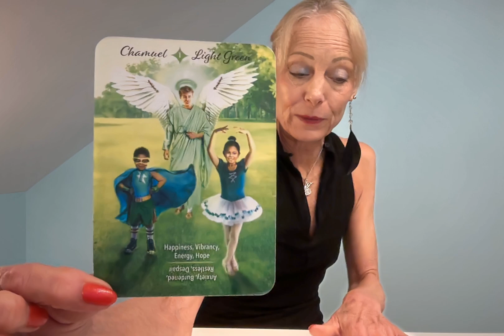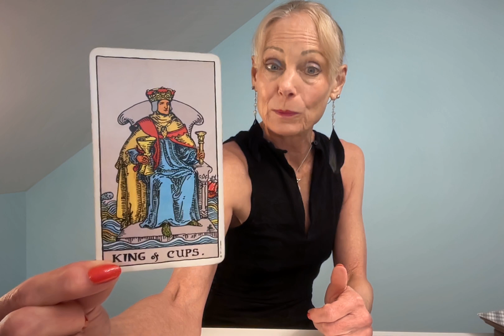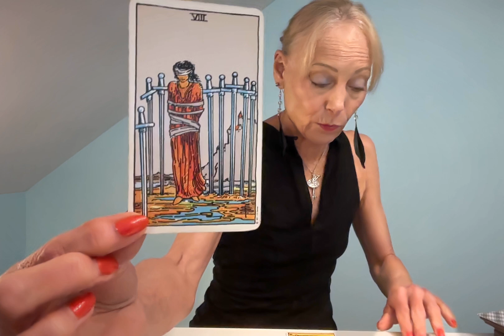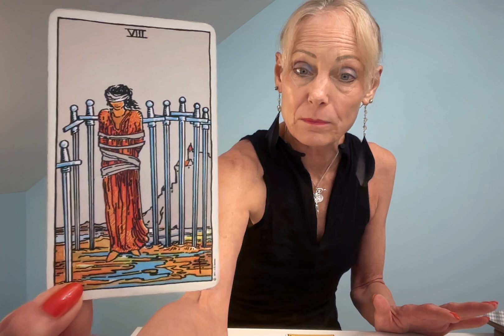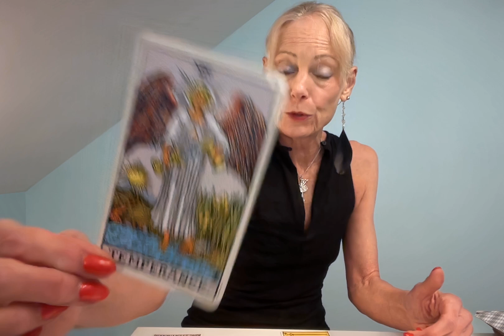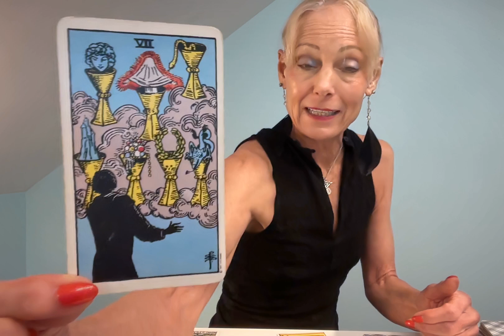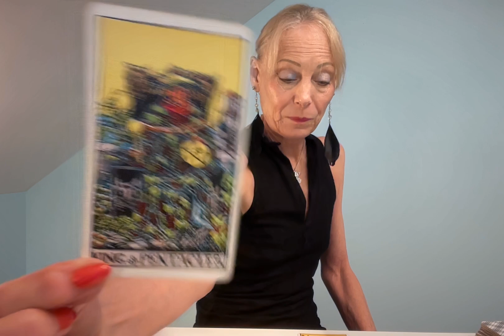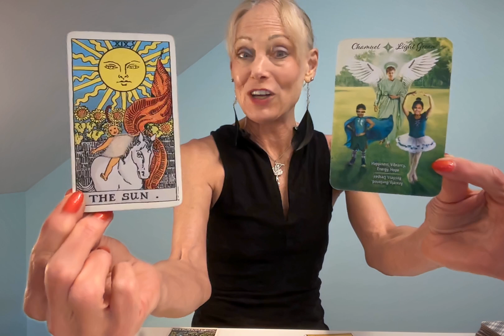CANCER**WOW GREEN LIGHT BRINGS HAPPY VIBRANT ENERGY TO A FRESH PERSPECTIVE AND NEW VISION!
CANCER THIS IS A COMPREHENSIVE READING FOR YOU NOW! WATCH HOW THING ARE UNFOLDING AS YOU TAKE A MOMENT FOR STILLNESS AND MEDITATION ON MAKING WAVES!